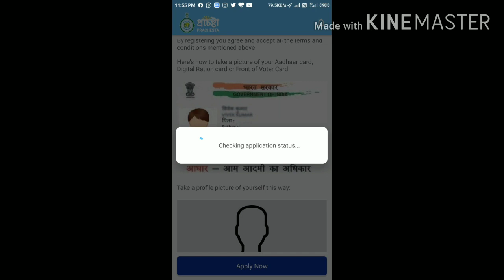Prochesta Prokolpo || Project by Govt. of WB || Download software from video's description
Hi, Friends download online application software form here.
Video quality is not good enough actualy I made this on mobile phone.